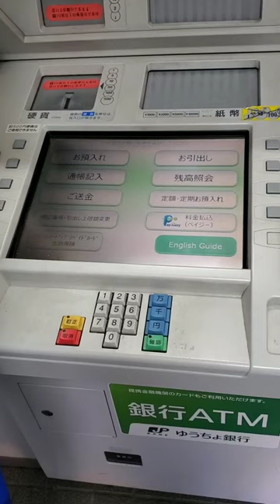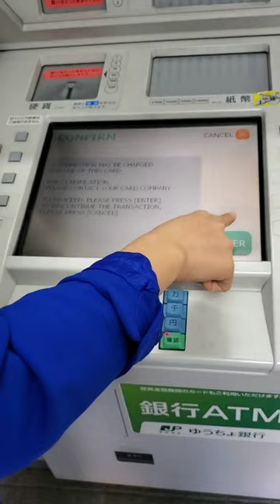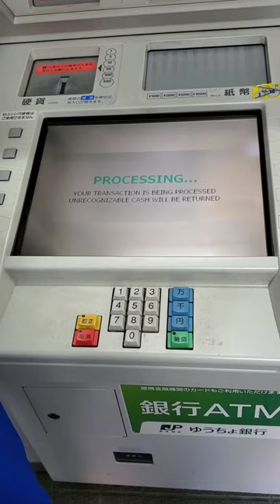🇻🇳 BẰNG THẺ CITY REMIT CARD 🇻🇳sendmoneytovietnam# remitcard#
🤩CÁCH CHUYỂN TIỀN TRỰC TIẾP VỀ VIỆT🤩 NAM 🇻🇳 BẰNG THẺ CITY REMIT CARD 🇻🇳

BƯỚC 1: NHẤN VÀO ENGLISH GUIDE
BƯỚC 2: NHẤN NÚT DEPOSIT
BƯỚC 3: CHO THẺ VÀO MÁY ATM
BƯỚC 4: NHẤN NÚT CARD ISSUED JAPAN
BƯỚC 5, 6 : NHẤN NÚT ENTER
BƯỚC 7: CHO TIỀN GIẤY VÀO MÁY
( LƯU Ý : THẺ CHỈ CHẤP NHẬN TIỀN GIẤY )
BƯỚC 8: XÁC NHẬN SỐ TIỀN , NHẤN NÚT "ENTER"
BƯỚC 9: RÚT THẺ VÀ PHIẾU CHI TIẾT SỬ DỤNG RA

🇻🇳🇯🇵🤩Vậy là các bước chuyển tiền đã hoàn thành . Sau (10-30 phút ) sẽ nhận được tiền

𝐂𝐢𝐭𝐲 𝐄𝐱𝐩𝐫𝐞𝐬𝐬 𝐌𝐨𝐧𝐞𝐲 𝐓𝐫𝐚𝐧𝐬𝐟𝐞𝐫 𝐉𝐚𝐩𝐚𝐧 𝐂𝐨. 𝐋𝐭𝐝.( 株式会社）
本社: 〒 169-0073 東京都新宿区百人町２－１１－２３新大久保コミュニケーションビル（1F）
Trụ sở chính công ty chuyển tiền City Express tại Tokyo.
〒 169-0073 Tokyo, Shinjuku-ku, Hyakunin-cho, 2-11-23 Shinookubo
Tầng 1 toà nhà Communication.
(Cách ga Shinookubo 1 phút đi bộ)